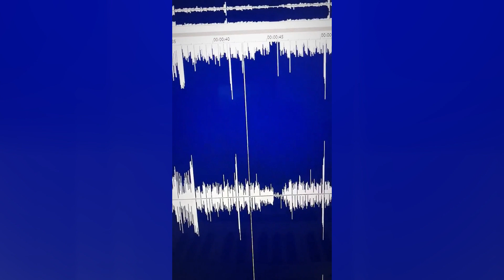DROPGUN - ID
👤 Artist : Dropgun
🎵 Song : ID
⏪Label : ID
⏪Style : Future Bass
📆 Release : ID

● X DROPGUN X ●